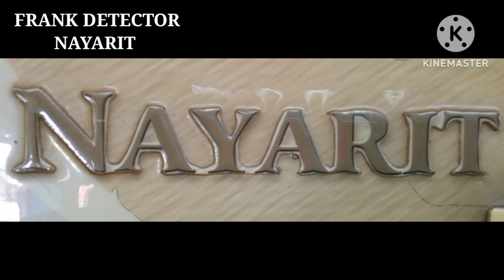BUSQUEDA DE METALES EN EL CAMPO SALIÓ ALGO